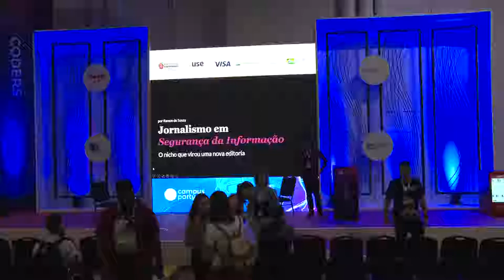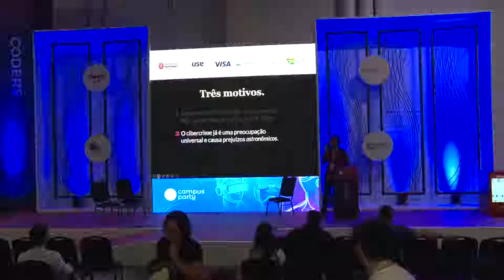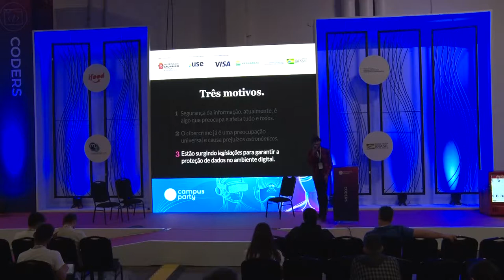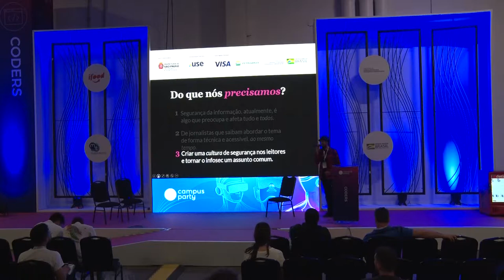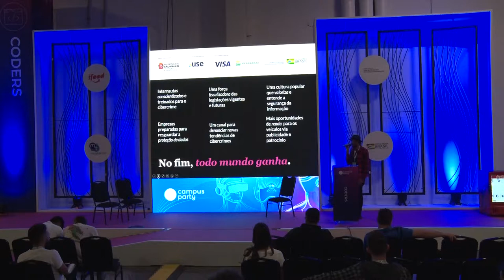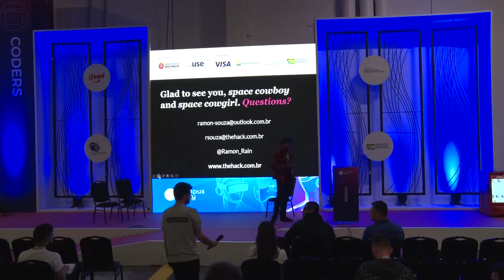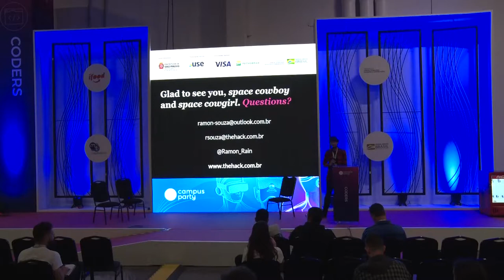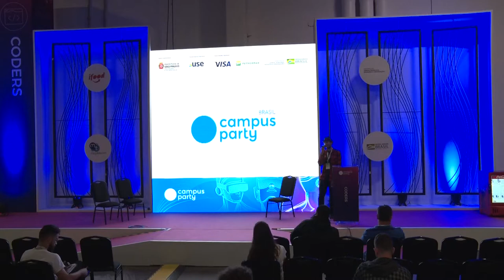CPBR12 - Jornalismo em segurança da informação: o nicho que virou uma nova editoria - Coders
Palco: Coders

Data: 13/02/2019

Título: Jornalismo em segurança da informação: o nicho que virou uma nova editoria

Descrição:
Se segurança da informação costumava ser um nicho dentro do jornalismo, hoje em dia, o tema está se tornando uma editoria inédita e com a qual muitos jornalistas ainda não conseguem lidar. Afinal, qual é a importância de cobrir esse assunto no cenário atual? Como dar seus primeiros passos nesse universo? Como se proteger contra cibercriminosos enquanto exerce seu trabalho? O objetivo desta palestra é responder essas e outras perguntas, tal como discutir as questões éticas e legais na cobertura de infosec.

Palestrante: Ramon de Souza
Ramon de Souza é escritor e jornalista especializado em segurança da informação. Vencedor de três prêmios de jornalismo (sendo dois latino-americanos e específicos de infosec), o profissional já passou pela redação dos maiores veículos de mídia do Brasil, incluindo TecMundo, Canaltech e TudoCelular. Atualmente, é editor-chefe da The Hack, newsletter focada em cibersegurança, cultura hacker e inovação.